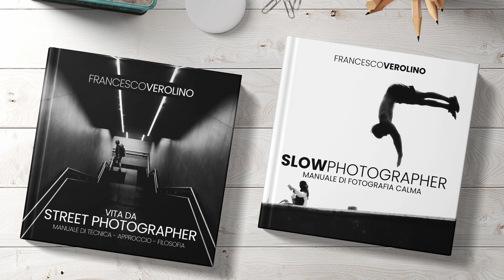Benvenuta Ricoh. La mia nuova camera per la streetphotography. Da Ambassador!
Sono lieto di annunciare la collaborazione come Ambassador con la Ricoh GR, macchina fotografica dedicata alla street photography e devo dire che ho ritenuto sempre specialistica per questo genere. Ringrazio Fowa per la fiducia accordata.

Ho provato la Ricoh GR III diverse volte e per un po' di tempo. L'ultima volta al Sanremo Street Photo Festival nel Photo Walk a Nizza. Ne sono stato sempre entusiasta perché permette variabili creative indispensabili per uno street photographer. Avremo tempo di parlarne e affrontare tutti i ragionamenti tecnici e di approccio.

Vivere la strada con la macchina fotografica e non solo, in pieno stile Slow Photographer. Sai di cosa parlo. A presto. Benvenuta Ricoh!

IL MIO MANUALE DI STREET PHOTOGRAPHY: